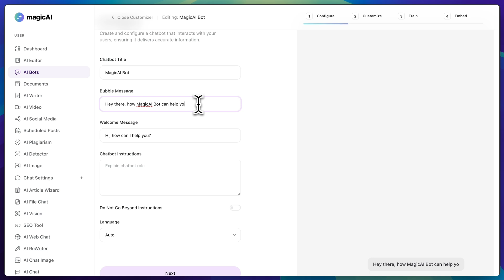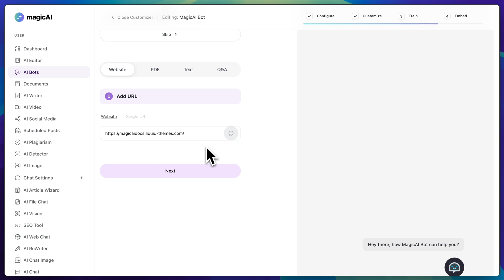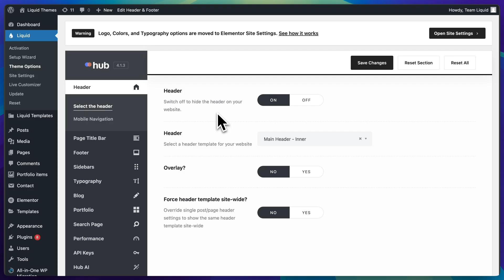MagicAI External Chatbot | MagicAI Tutorials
In this tutorial, we’ll show you how to integrate an External Chatbot with MagicAI, allowing you to connect AI-powered conversations across multiple platforms.

🔹 What you’ll learn:
✅ How to set up an external chatbot with MagicAI
✅ Connecting third-party chat services
✅ Customizing chatbot responses and behavior
✅ Expanding AI capabilities beyond your platform

This is perfect for businesses and developers looking to enhance customer engagement with AI-driven chatbot solutions.